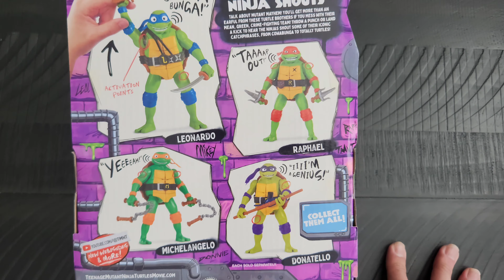Day of Geek Sep 29